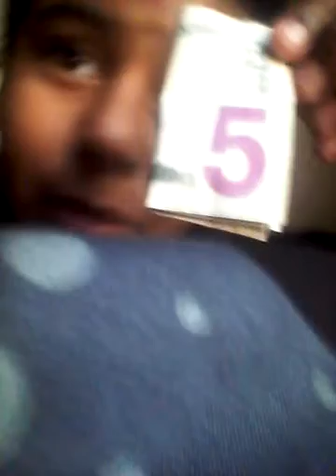PHONE KEEPS DROPING!!!!😡😡😡😡😡